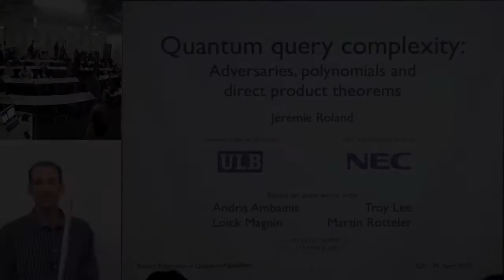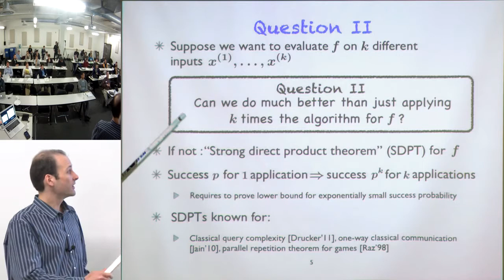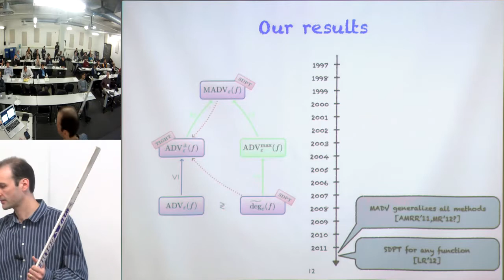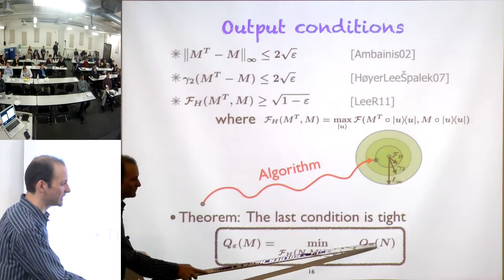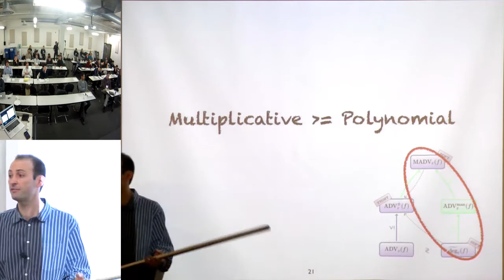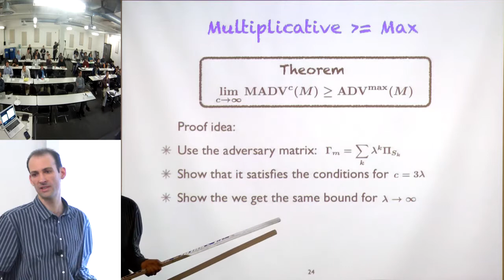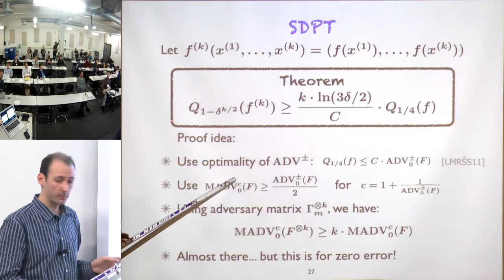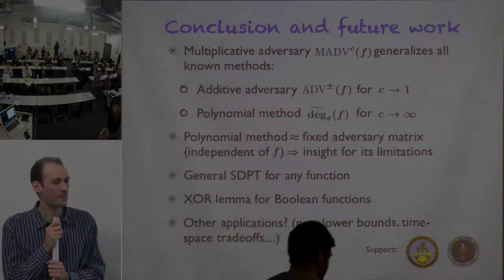Quantum query complexity: Adversaries, polynomials and direct product theorems - Jérémie Roland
Jérémie Roland of QuIC (Centre for Quantum Information and Communication, University of Brussels) lectures on quantum query complexity: Adversaries, polynomials and direct product theorems, during the "Recent Progress in Quantum Algorithms" conference.

The event was hosted by The Institute for Quantum Computing, and The Perimeter Institute and was held in Waterloo, Ontario, April 11-13th, 2012.

Abstract: Quantum query complexity has recently seen a lot of progress. One of the most prominent results is certainly that the generalized adversary bound characterizes the bounded-error quantum query complexity for any function. This fundamental result however does not answer all questions about quantum query complexity as it suffers from two limitations. First, the result is non constructive, and there still exist functions for which we can prove a tight lower bound using the polynomial method, the other main lower bound technique, but for which the optimal adversary matrix is unknown. Secondly, it is sometimes necessary to prove lower bounds for exponentially low success probabilities, a regime where the generalized adversary method might not be tight. A typical example is proving a direct product theorem, which essentially states that for solving k instances of a problem in parallel, one cannot do much better than solving each instance independently.

The goal of this talk will be to provide new techniques to tackle those limitations. More precisely, we will show that the multiplicative adversary method, a variation of the original adversary method, generalizes not only the generalized adversary method, but also the polynomial method, so that it essentially encompasses all known lower bound methods. Therefore, this provides a constructive approach to cast polynomial lower bounds into the adversary method framework. Moreover, since the multiplicative adversary method satisfies a strong direct product theorem and is at least as strong as the generalized adversary bound which is tight, this implies that the quantum query complexity of any function satisfies a direct product theorem.